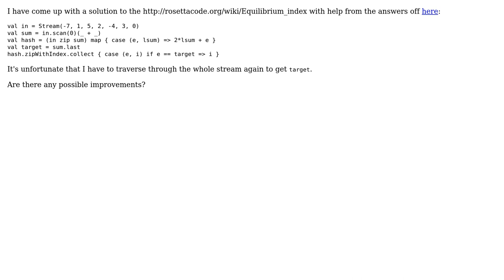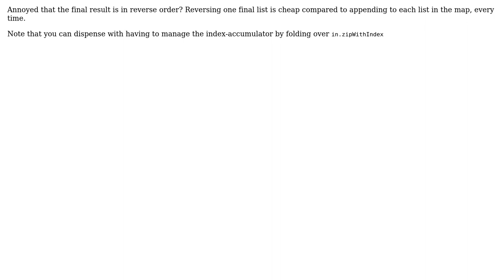Equilibrium Index Implementation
With thanks & praise to God, and with thanks to the many people who have made this project possible! You are responsible for your own actions.